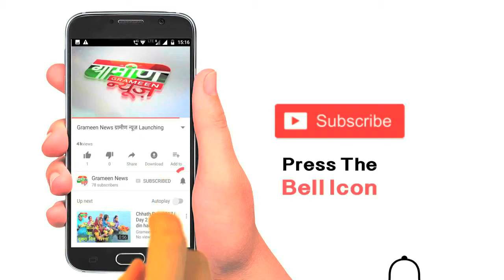Punjab | PM In Punjab Kisan Rally